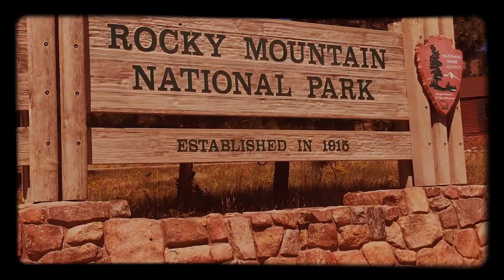Day 10-11 Rocky Mountain National Park